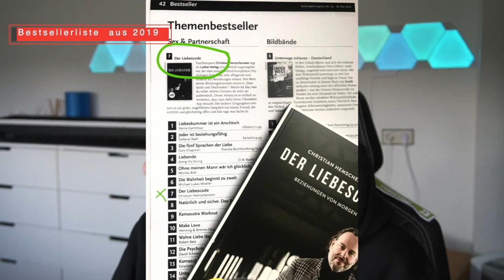Dating: Du verpasst keine Seele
Heute erwartet euch ein kleiner deep talk über Seelenpartnerschaften. Kommt im Video mit auf ein kleines Gedankenexperiment. Was macht es mit dir wenn du dir diesen Satz laut vorsagst: "Du verpasst keine Seele!" Mehr deep talk gibts im Video.

Denke mal ganz anders über Dating nach und mache für einen Monat diese Gedanken-Übung. Der Code auf Liebeschip heißt "LICHT25".